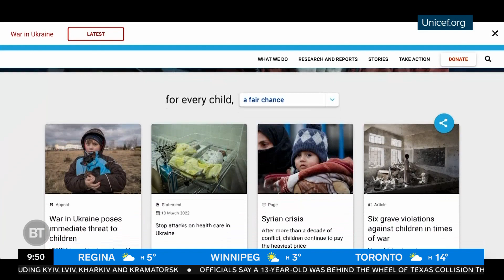How to tell if a charity for Ukraine is legitimate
Marc Saltzman talks about scammers online, spotting red flags, and how to ensure your donations are going to a reputable charity for Ukraine.